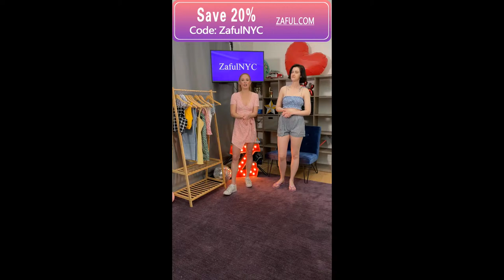ZAFUL LIVE | Enjoy 20% OFF with The Code "ZafulNYC"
Use the code "ZafulNYC" Get Extra 20% OFF Here
Get the Products here：
1.ZAFUL Ditsy Print Ruffle Tie Shoulder Camisole
7.ZAFUL Snakeskin Lace Up High Cut Tube One-piece Swimsuit
12.ZAFUL Ditsy Print Puff Sleeve Ruffle Ruched Mini Dress